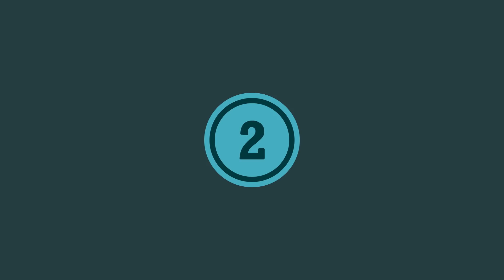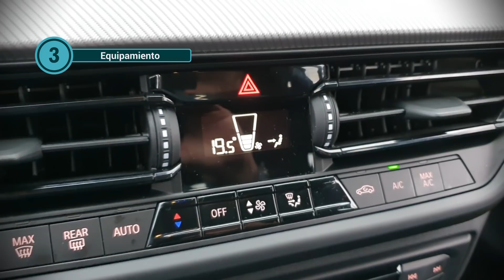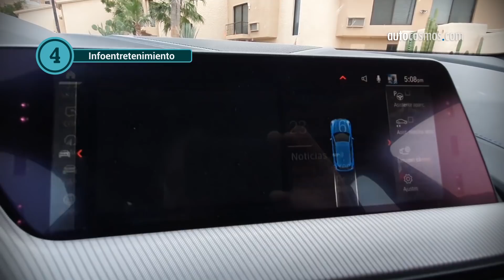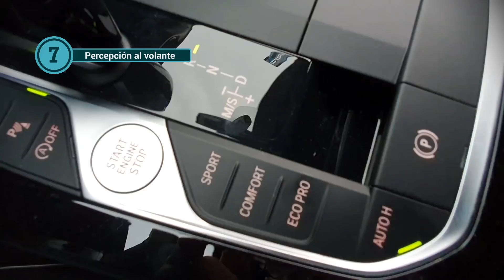BMW Serie 1 - 10 cosas que debes saber | Autocosmos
El BMW Serie 1 2020 ya está en México, es la nueva generación del miembro más pequeño de la marca bávara, arranca desde $599,900 hasta $889,900 pesos. Descúbrelo en este video donde tuvimos nuestro pimer contacto con este hatchback premium.